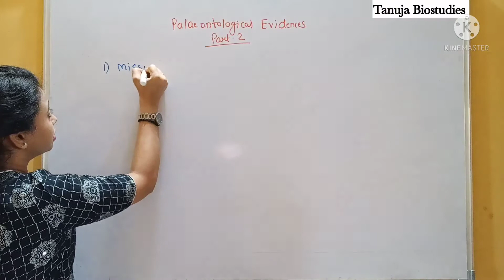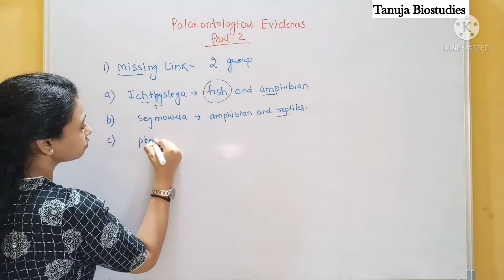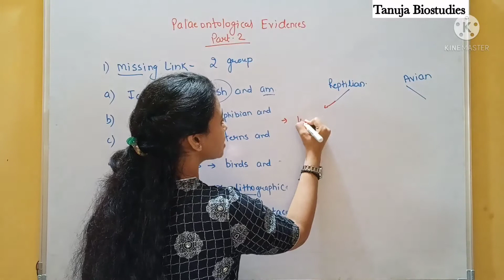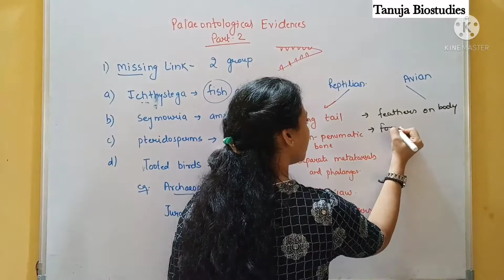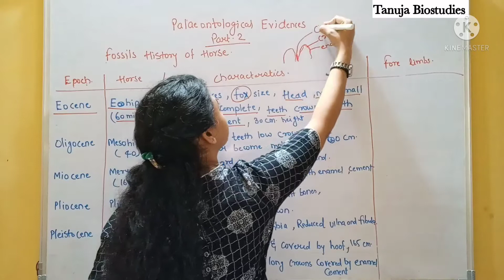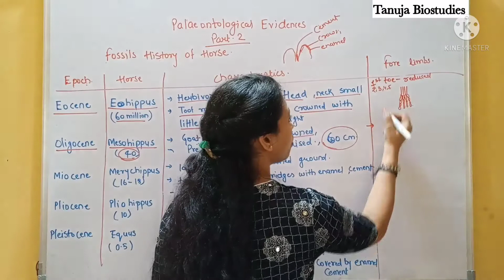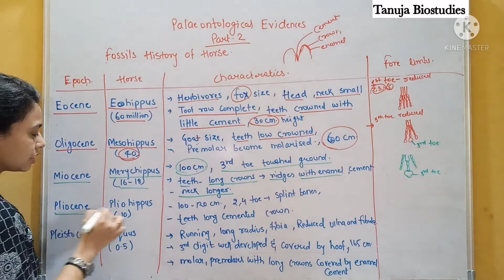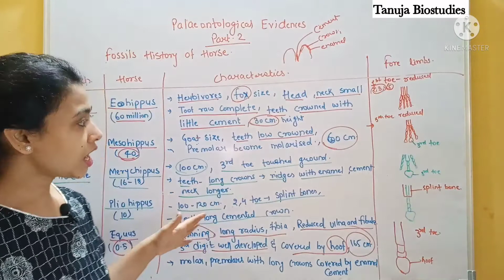Paleontological Evidences For Evolution -Part 2 | What is Missing link| History of horse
This lecture covers all details about missing links which are Ichthystega, Seymouria, Pteridosperms and Archeopteryx.
In this we also discussed about the history of horse evolution.